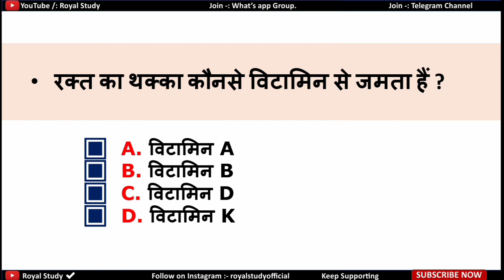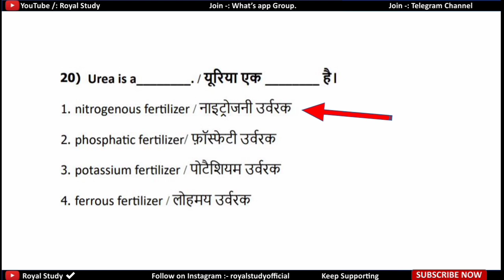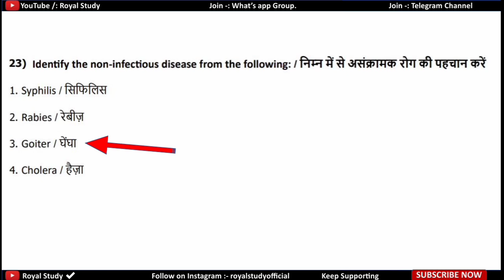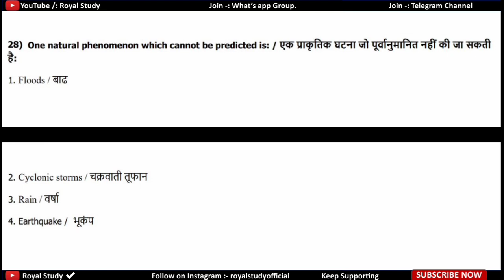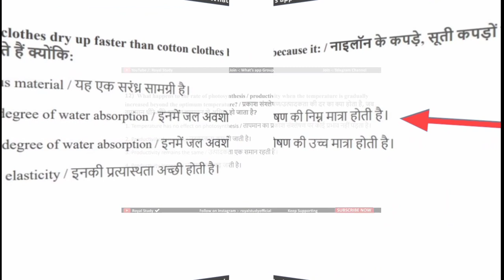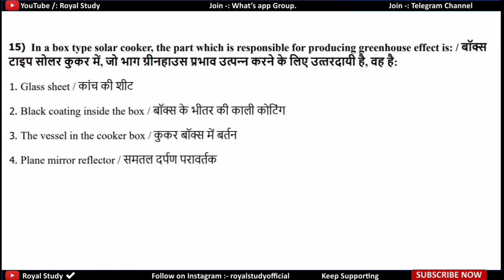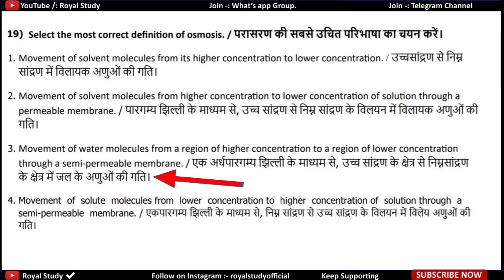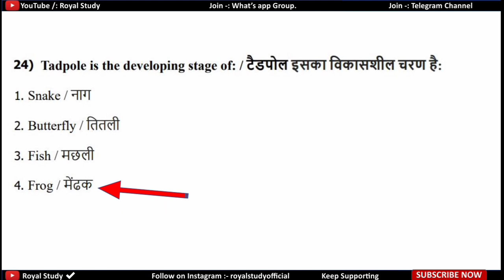MP SI | SCIENCE Part - 28 | म. प्र. पुलिस | विज्ञान | Science for MP Police, MPSI MPPEB EXAM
MP SI SCIENCE Part - 28 | म. प्र. पुलिस विज्ञान | Science for MP Police, most imp science

हमारे कूपन कोड की मदद से म.प्र. पुलिस, सब इंस्पेक्टर की टेस्ट सिरिज खरीदने पर आपको मिलेगा 40% का Discount,

☑️ || MP SI || Top Gk Question's for MP Police || MPSI MPPEB EXAM ||

4. MP POLICE SI & CONSTABLE 2019

mp gk
mpsi gk
mp si science
science for mppsc
mppeb science
mp police science
mppolice science
mppsc mpsi ras
science gk
compitition science
mp police 2019 science
rrb science
mp jail prahri science
mp si science si top science
science test
mp police science tricks
science for si
science test 5
mp police
science lecture
mpsi k liye imp
mppsc mains
smp police
mp police 31 august science
science for mp si
mp police 31 august science paper
mp police 31 august science spacial
mp police 31 august science analysis
mp police constable science in hindi
mp police constable scinece
science for mp police constable

धन्यवाद।